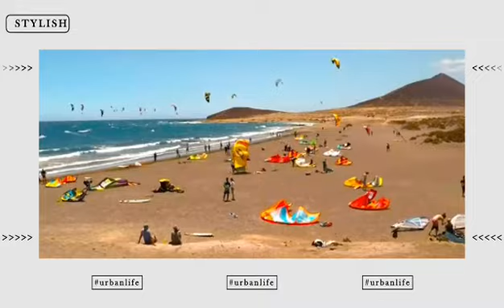Kite and Surf beach | Jerben's TV